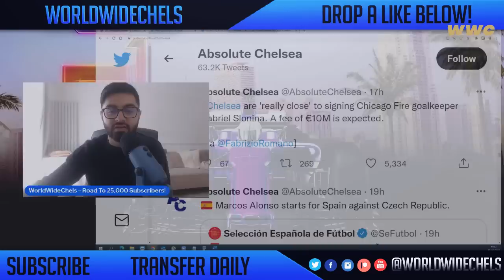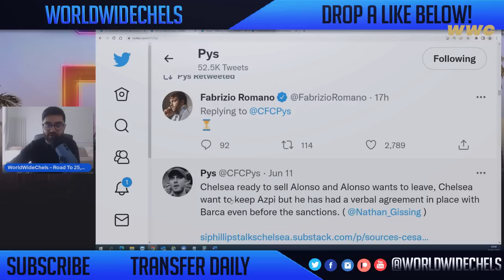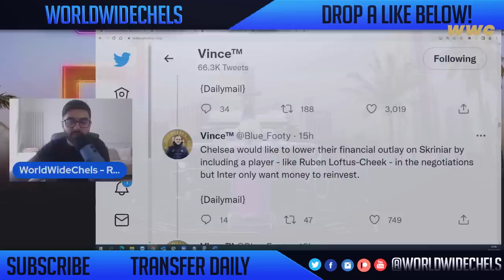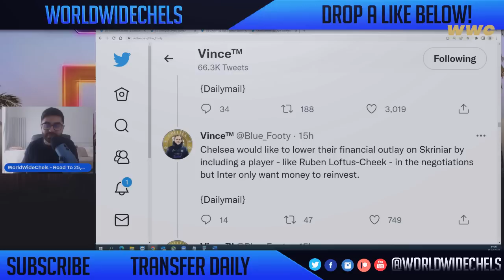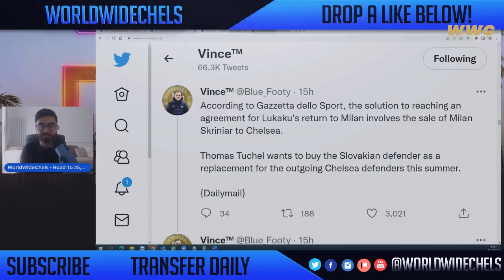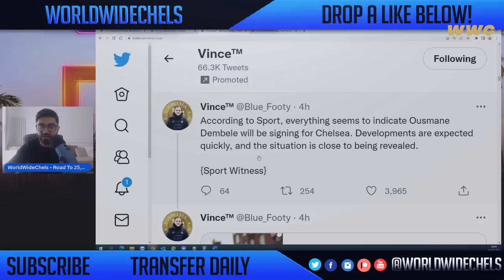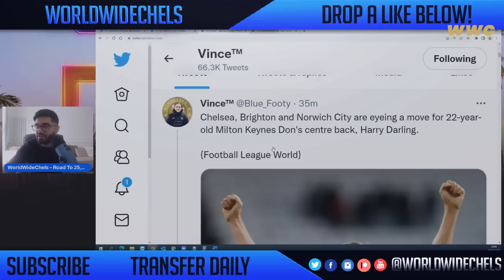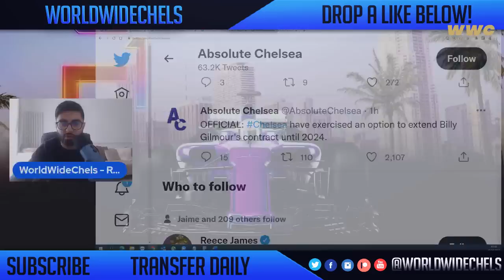CHELSEA CLOSE TO FIRST SIGNING! Skriniar SWAP Deal! Jules Kounde BID Must Improve! | Chelsea NEWS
According to Gazzetta dello Sport, the solution to reaching an agreement for Lukaku's return to Milan involves the sale of Milan Skriniar to Chelsea.

Thomas Tuchel wants to buy the Slovakian defender as a replacement for the outgoing Chelsea defenders this summer.

Chelsea would like to lower their financial outlay on Skriniar by including a player - like Ruben Loftus-Cheek - in the negotiations but Inter only want money to reinvest. - Daily Mail

Sevilla are demanding €65m to sell Jules Kounde to Chelsea. - Marca

WorldWideChels Tells You To 'TUNE IN DAILY!'

WorldWideChels is a Chelsea related YouTube channel that covers all things Chelsea - which includes chelsea news, match previews, match reviews, watchalongs, chelsea discussion, chelsea daily news, chelsea predicted line ups and more from the Premier League